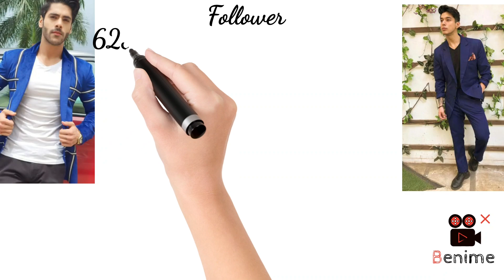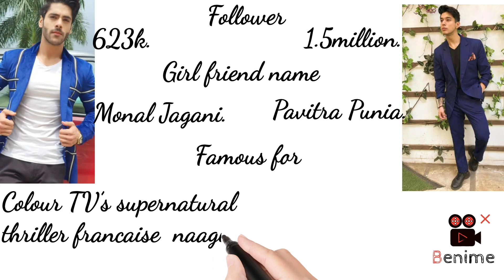Simba Nagpal Vs Pratik Sehajal.Your favourite??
Video creation yt.